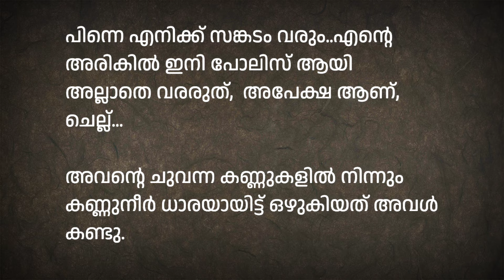HRIDAYARAAGAM Part 38 (ഹൃദയരാഗം, ഭാഗം 38), Malayalam Romantic novel, written by Rincy Prince